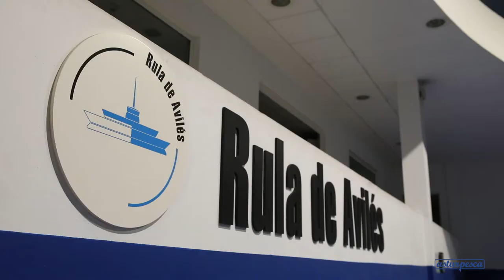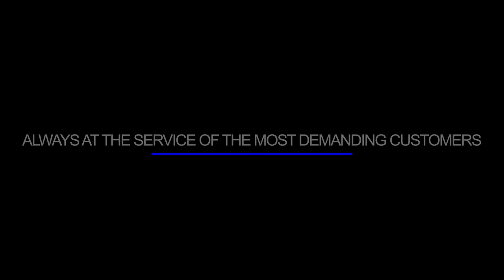WHITE TUNA SEASON 2021 IN ASTURIAS. ASTURPESCA.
Video filmed during the month of July 2021 in Avilés fish market and Asturpesca facilities. It shows the white tuna season and also MSC tuna.